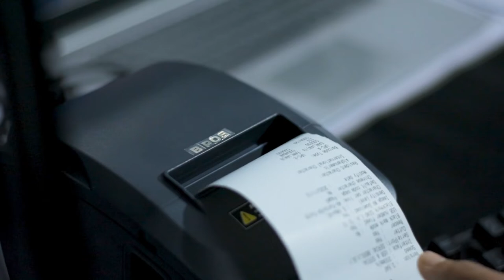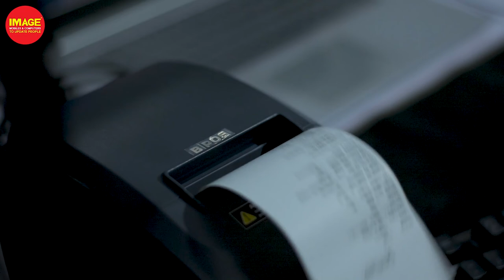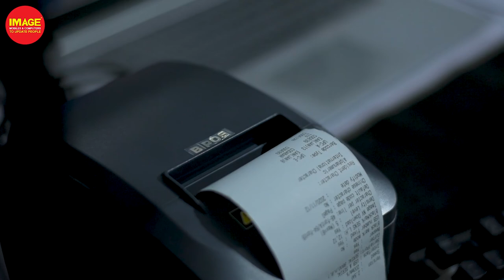Thermal Receipt Printer unboxing and review in hindi.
ഇനി Printing ജോലികൾ വളരെ എളുപ്പമാക്കൂ ..